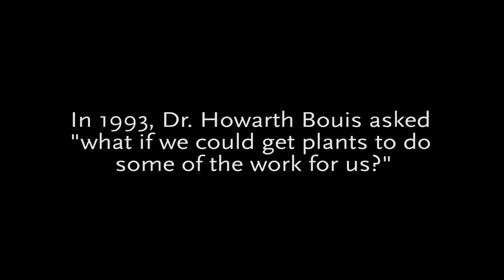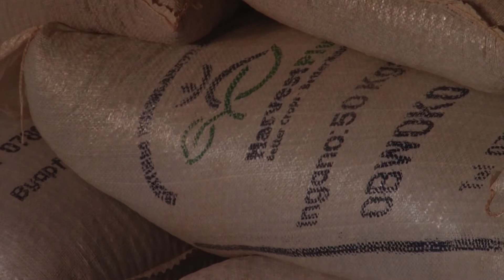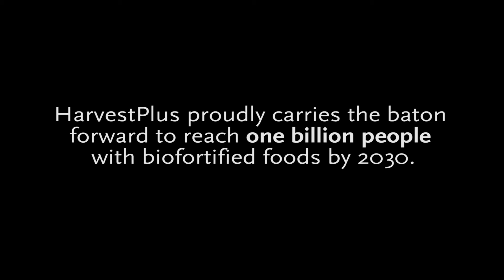The Biofortification Story: A Happy Ending for Nutrition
Biofortified crops are now nourishing millions of people around the world who might otherwise be vulnerable to hidden hunger. It is the happy ending to a story of inspiration,  adversity and tenacity, starring HarvestPlus founder Howarth Bouis.